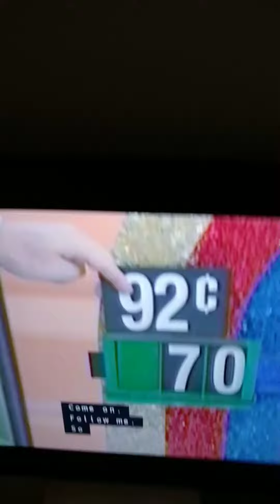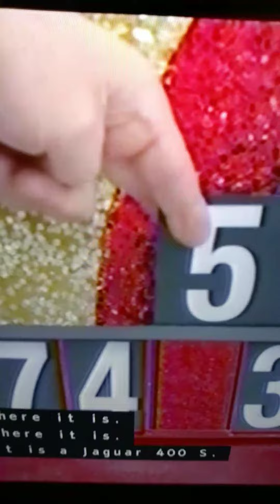the price is right 12/23/19 golden road